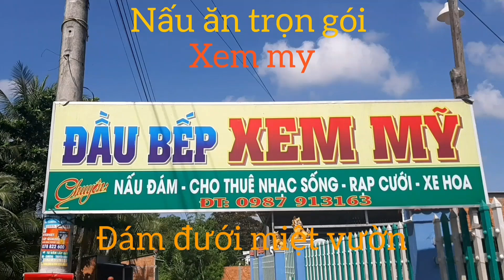Đám cưới ở thị xã vĩnh châu,sóc trăng,và cái kết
Đám cưới miệt vườn